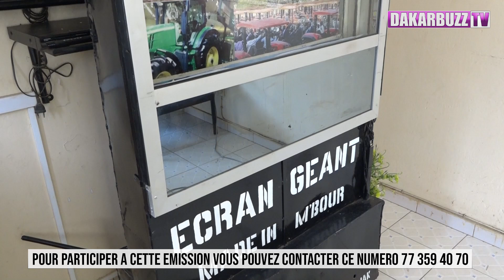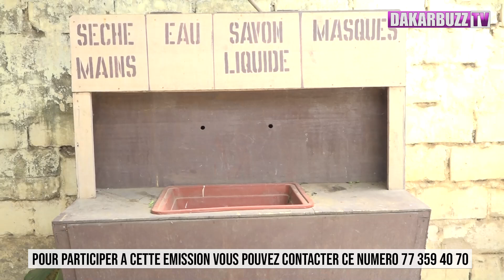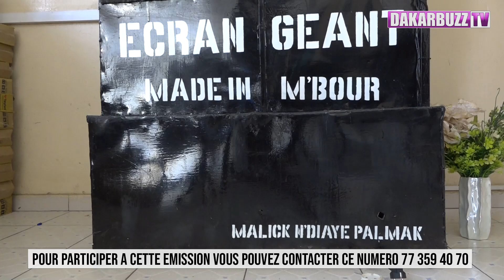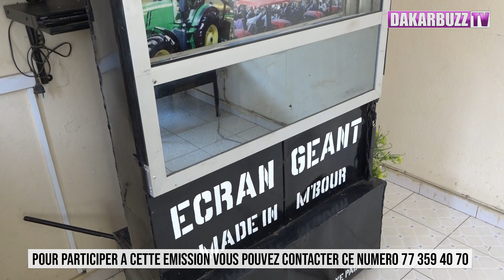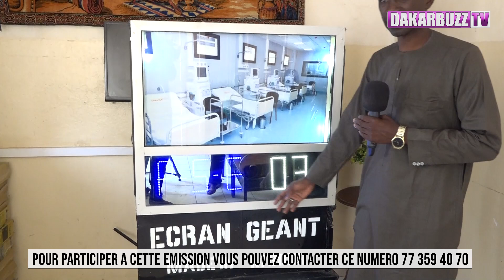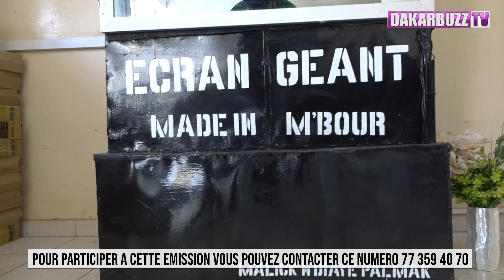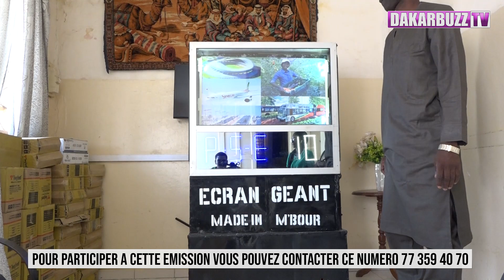Mbour: Un sénégalais crée un écran géant, qui peut remplacer les panneaux publicitaires